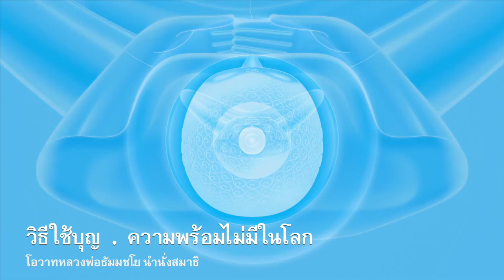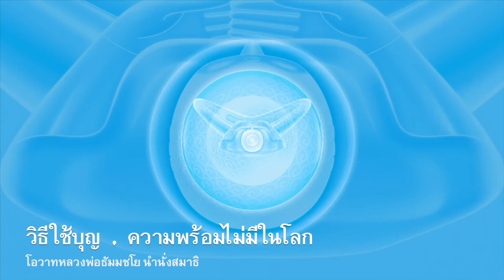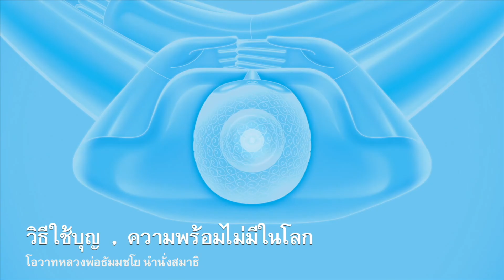10 วิธีใช้บุญ, ความพร้อมไม่มีในโลก 8 07 2550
โอวาท หลวงพ่อธัมมชโย นำนั่งสมาธิ , วันที่ 8 กรกฎาคม พ.ศ. 2550